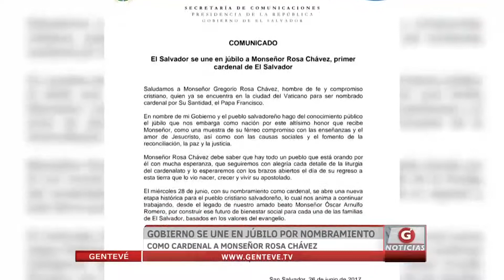Gobierno se une en júbilo por nombramiento como Cardenal a Monseñor Rosa Chávez